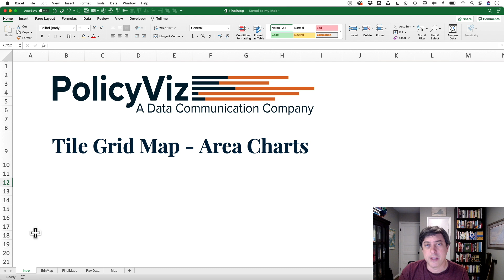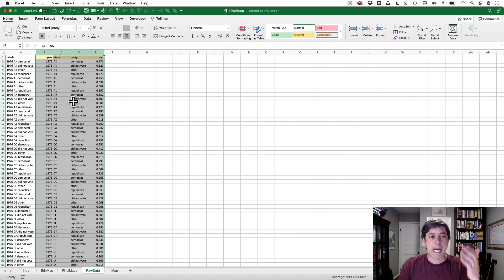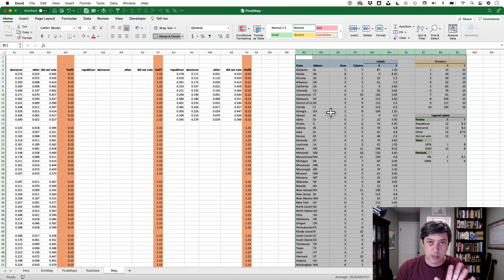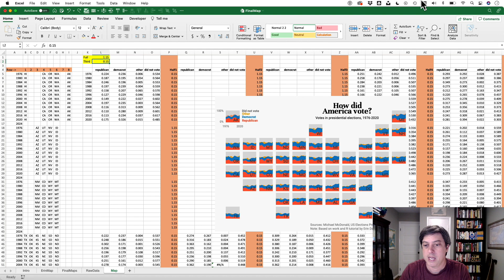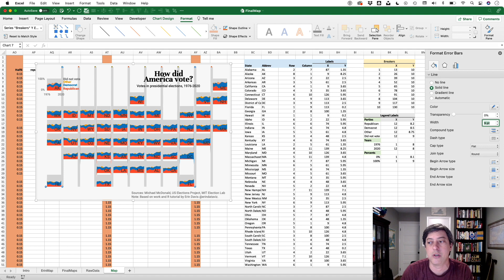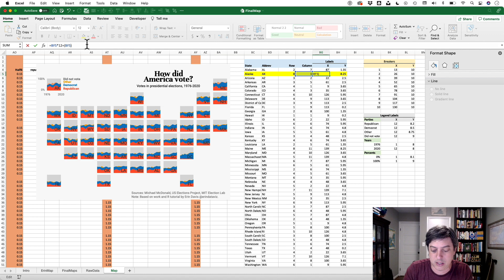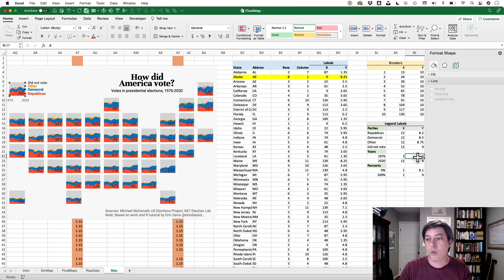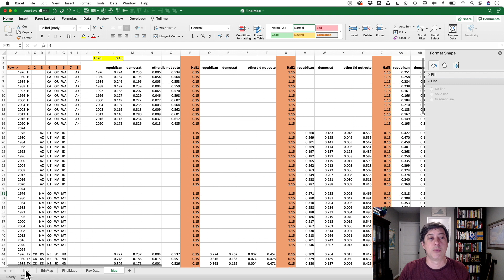Tile Grid Map with Area Charts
In this video, you will learn how to build a tile grid map with area charts!

🎙 Listen to the PolicyViz Podcast!
🛍 Shop for all your dataviz gear!

More data communication books, resources, and gear on my Amazon